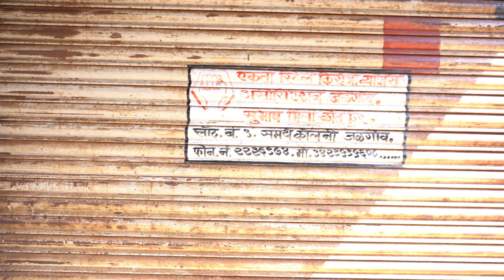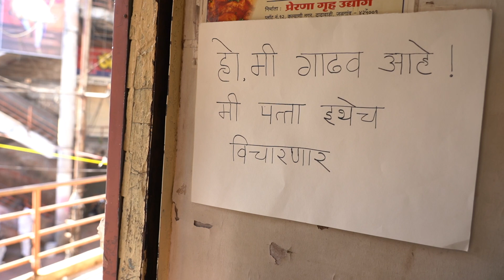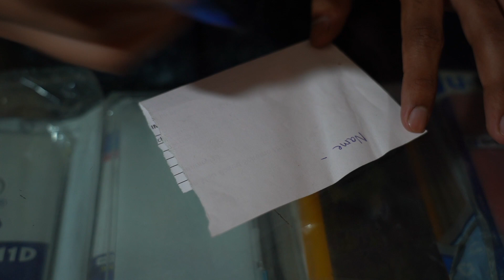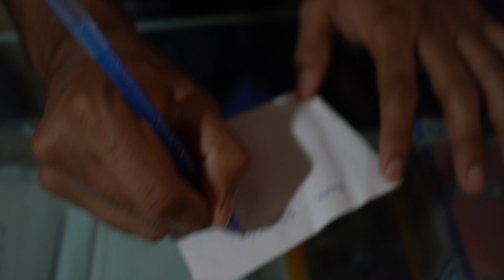Types of Shopkeepers | Khandesh Special | Golmaal | Marathi | Gharcha Boy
These shopkeepers are CRAZY! Bet you’ve met such shopkeepers in your life. This video has a little bit of Khandesh essence in it! Stay happy, stay healthy!

Atharva Kotkar, Bhushan Kotkar, Shreyas Kotkar, Avinash Kotkar, Amit Kotkar, Prakash Wani, Pranit Kotkar, Bhupesh Wani, Tanish Wani